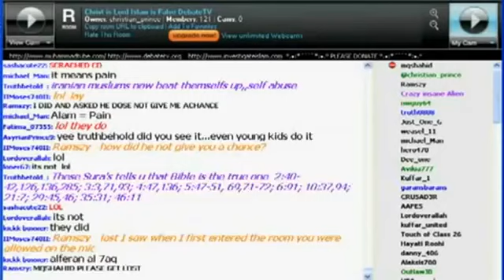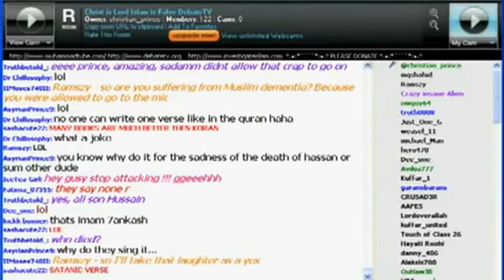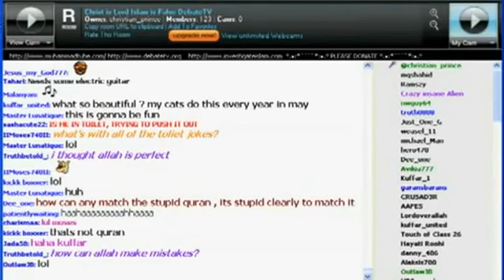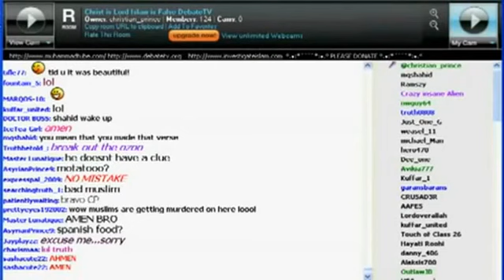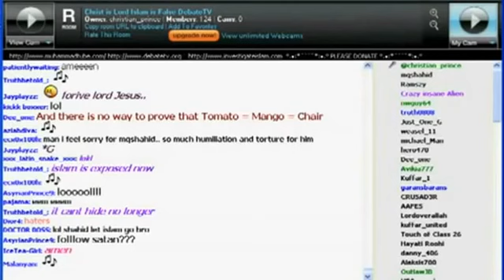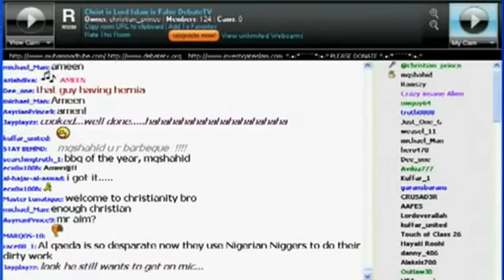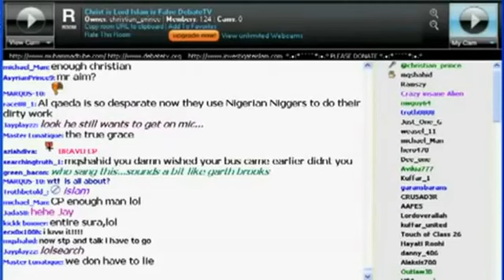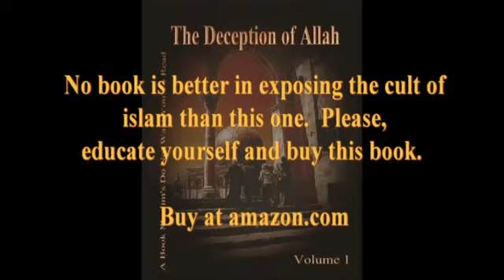Who can make Quran better than Allah